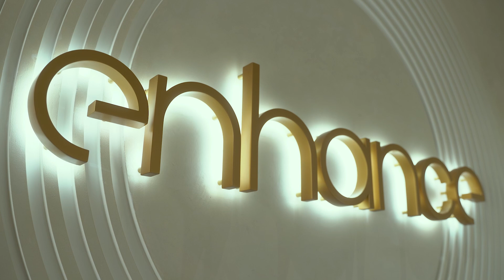Enhance YOUR BEAUTY